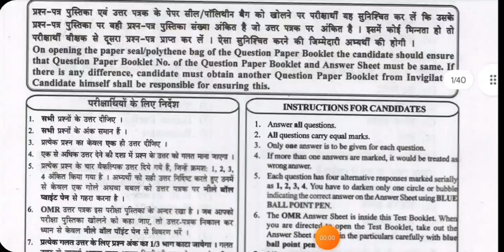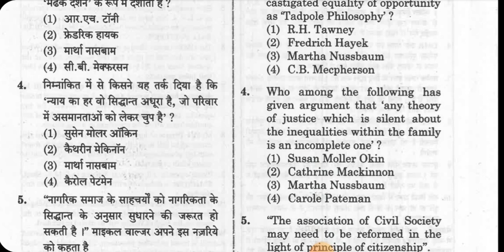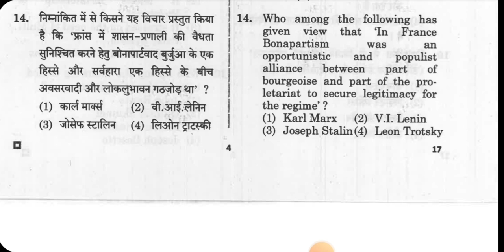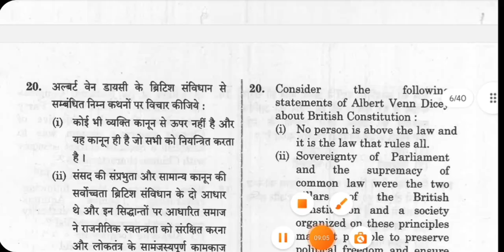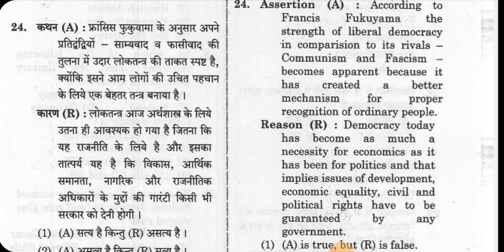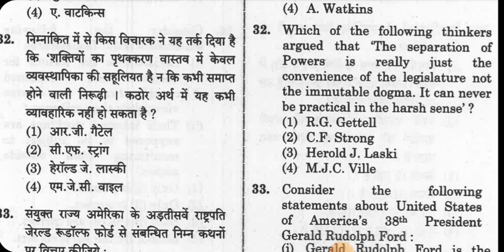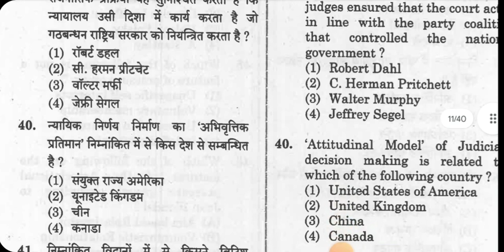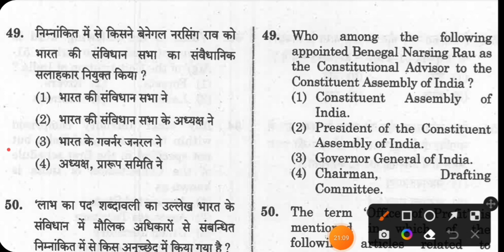RPSC Assistant professor 2021 Solved Paper Political Science Part-1#politicalscience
RPSC Assistant professor Solved Paper Political Science Part-1